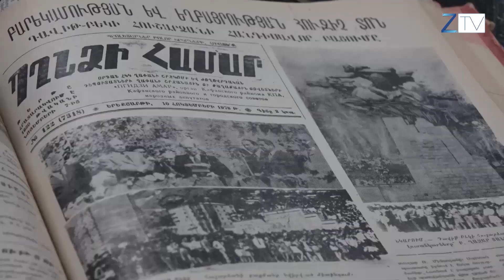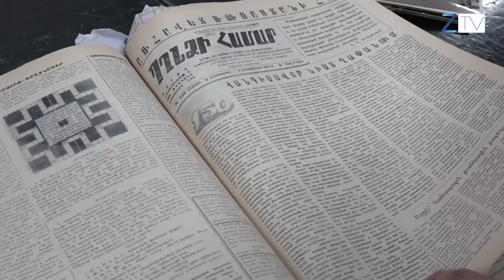Ինչու է Դավիթ-Բեկը արշավում դեպի սեփական ամրոցը։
Ռուս զինվոր,թե ազգային-ազատագրական պայքարի առաջնորդ,ուղղությունը հյուսիս թե հարավ. Կապանի Դավիթ-Բեկի հուշարձանի վերաբերյալ միֆերը փորձել է բացահայտել Նելլի Միրզախանյանը: